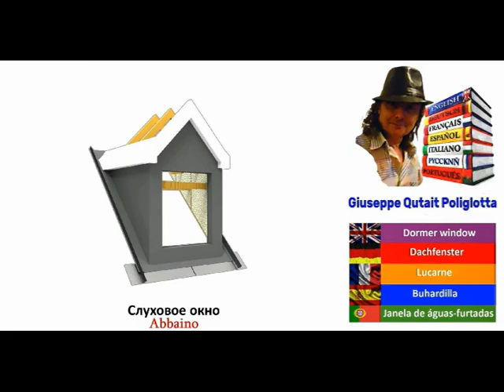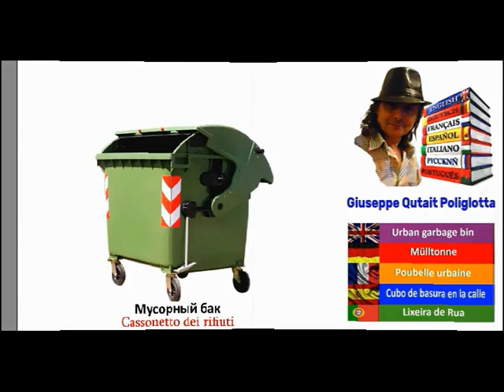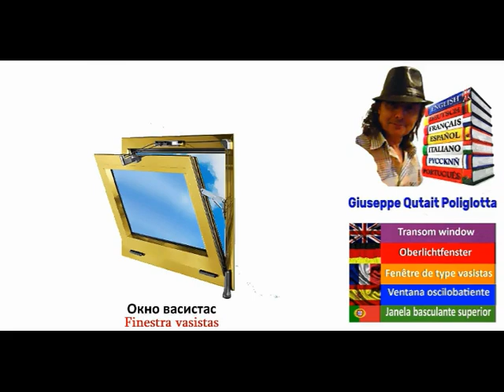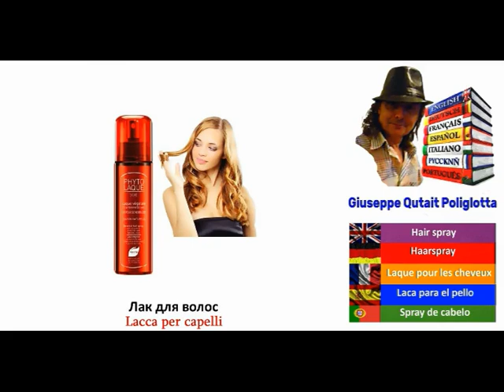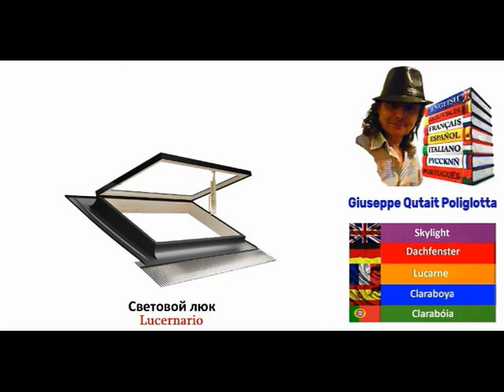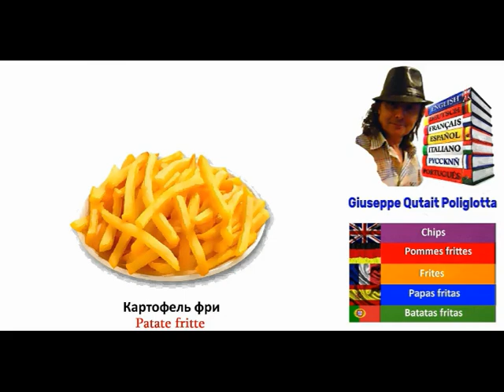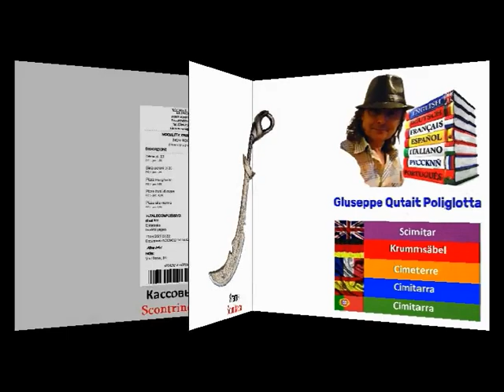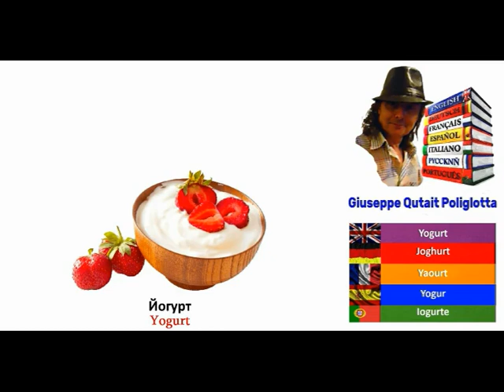MULTILINGUAL PICTURE DICTIONARY Dizionario per immagini multilingue [Video 15]